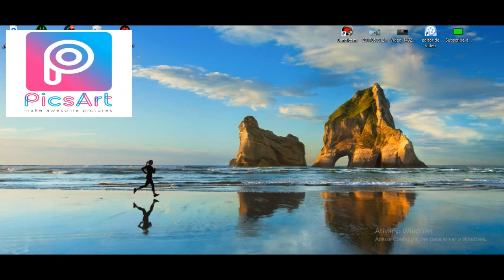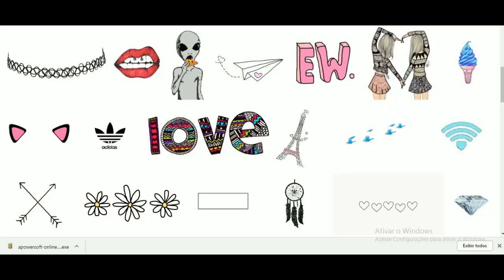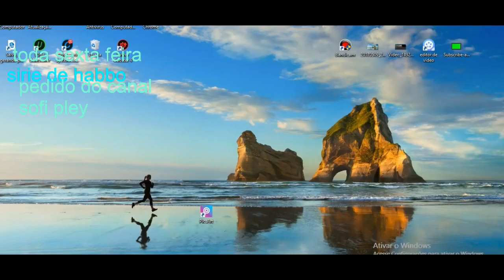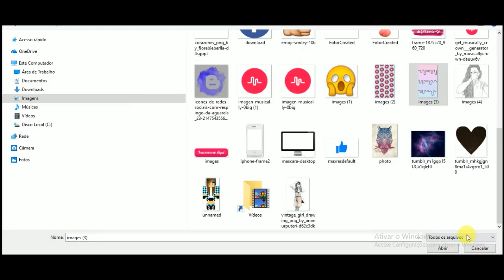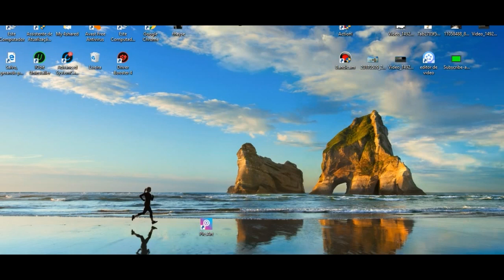como fazer suas miniaturas de videos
ola galera hoje o video foi de uma serie aqui de canal quer e iniciano no yotuber ok vai ter video dessa serie toda sexta ok

link das imagens

minha redes social

3 meu musical.ly:agatha24.ly

canais paceiros